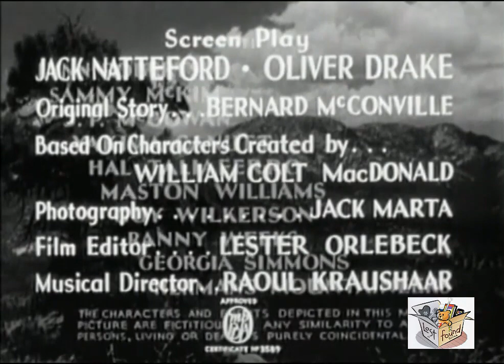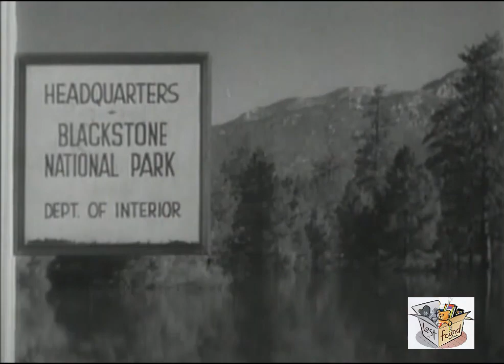HEART OF THE ROCKIES (1937) Robert Livingston, Ray Corrigan & Lynne Roberts | Drama, Western | B&W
Heart of the Rockies is a 1937 American Western "Three Mesquiteers" B-movie directed by Joseph Kane.

SYNOPSIS
Cattle are being routinely stolen from a local ranch, and suspicion centers on a local mountain family.

CAST & CREW
Robert Livingston as Stony Brooke
Ray Corrigan as Tucson Smith
Max Terhune as Lullaby Joslin
Lynne Roberts as Lorna Dawson (as Lynn Roberts)
Sammy McKim as Davey Dawson
J. P. McGowan as Ed Dawson
Yakima Canutt as Charlie Coe
Hal Taliaferro as Capt. Brady - Blackstone Park
Maston Williams as Enoch Dawson
Guy Wilkerson as Dawson clan member
Ranny Weeks as Ranger Clayton

Written by William Colt MacDonald, Bernard McConville, Jack Natteford, Oliver Drake
Language English